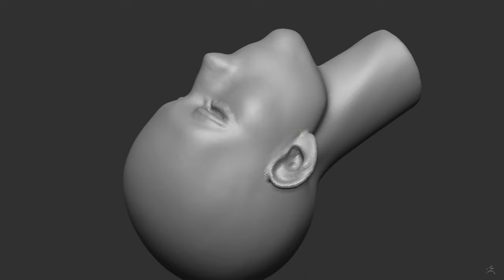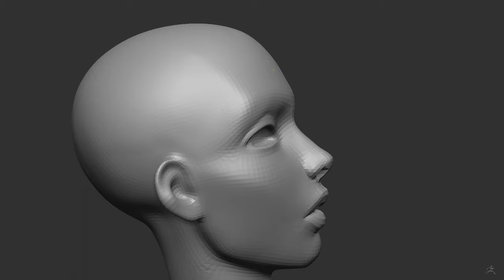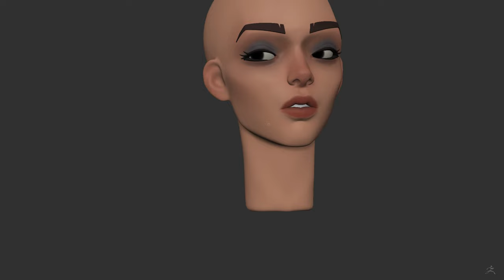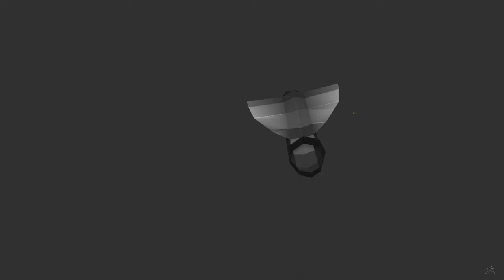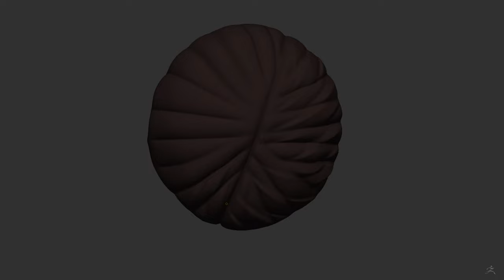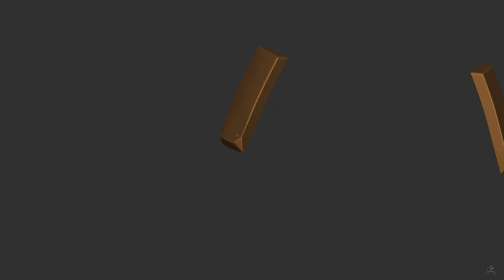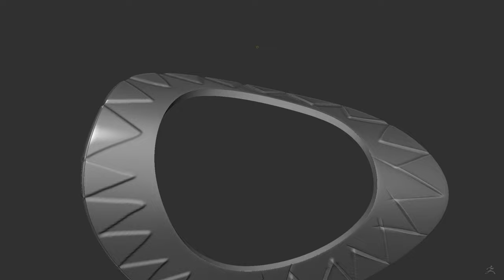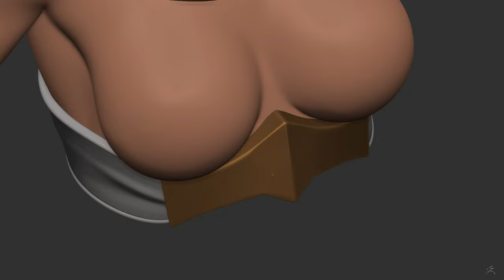DAY 4 / One day = One head challenge / Timelapse